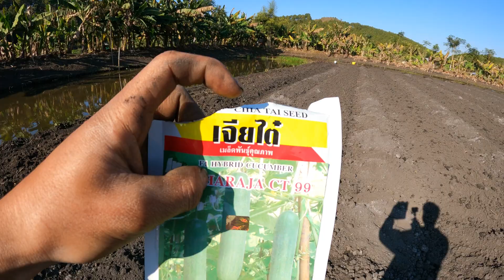Plantation cucumber 🥒 for My Guitar 🎸